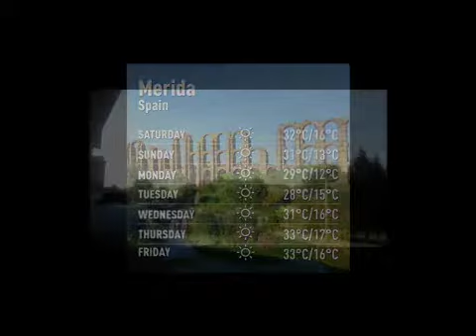Arild's kaffeblogg 10/5-2014